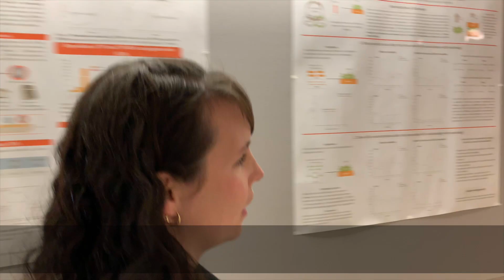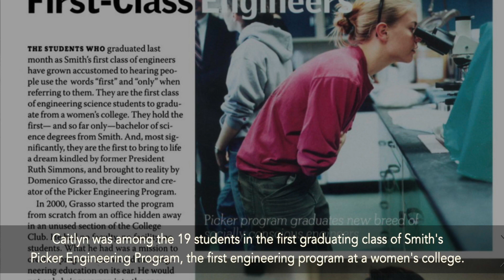How I Got That Job: Academia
Caitlyn Shea Butler ’04 is an associate professor in civil and environmental engineering at the University of Massachusetts Amherst. She is also a dedicated researcher and scholar specializing in biological wastewater treatment. She was among the first class of graduates from Smith’s Picker Engineering Program, the first engineering program at a women’s college. Here she talks about why she chose to pursue her engineering career via academia, her passion for teaching and research, and why she thinks Smith engineers are at an advantage in the workplace.